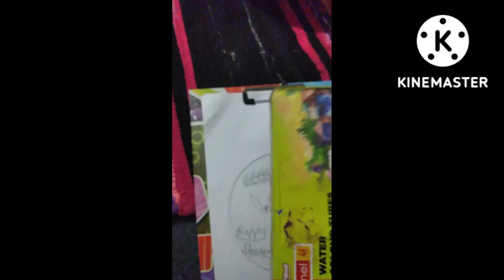painting on glass Desshara specia